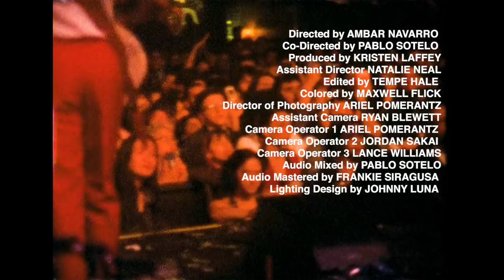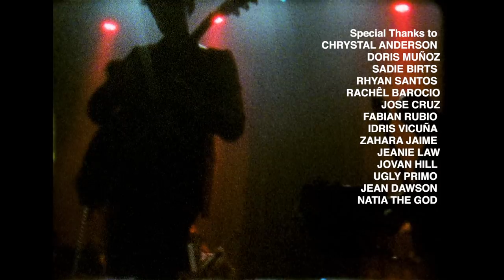INNER WAVE LIVE @ THE FONDA THEATER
Co-Directed by Pablo Sotelo
Produced by Kristen Laffey
Assistant Director: Natalie Neal
Edited by Tempe Hale
Director of Photography: Ariel Pomerantz
Assistant Camera: Ryan Blewett
Camera Operator 1: Ariel Pomerantz
Camera Operator 2: Jordan Sakai
Camera Operator 3: Lance Williams
Colorist: Maxwell Flick
Audio Mixed by Pablo Sotelo
Audio Mastered by Frankie Siragusa
Lighting Design by Johnny Luna

Chrystal Anderson
Doris Muñoz
Sadie Birts
Rhyan Santos
Rachêl Barocio
Jose Cruz
Fabian Rubio
Idris Vicuña
Zahara Jamie
Jeanie Law
Jovan Hill
Ugly Primo
Jean Dawson
Natia the God